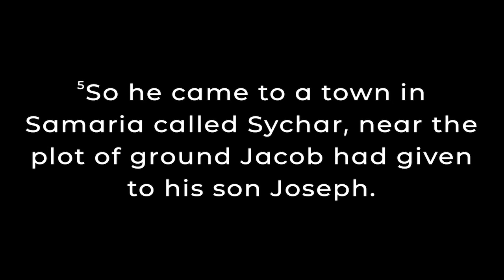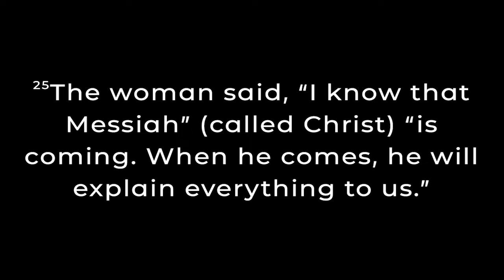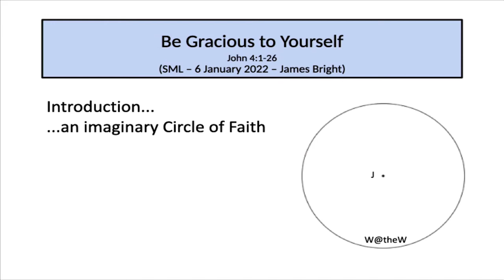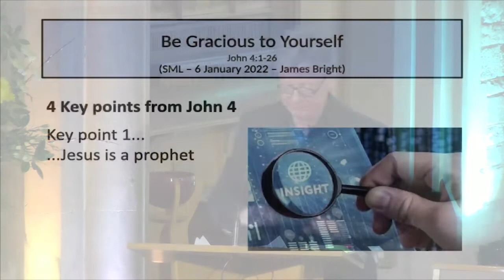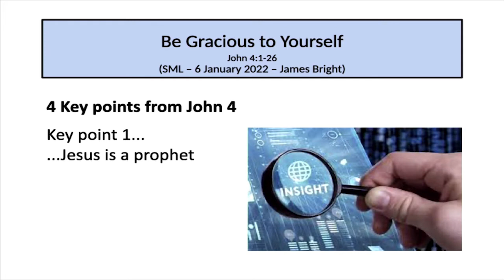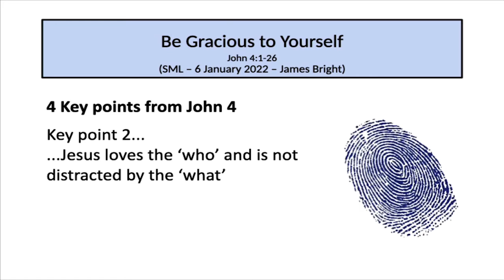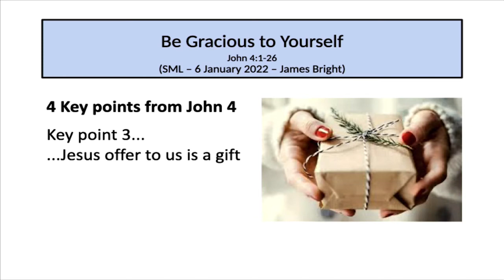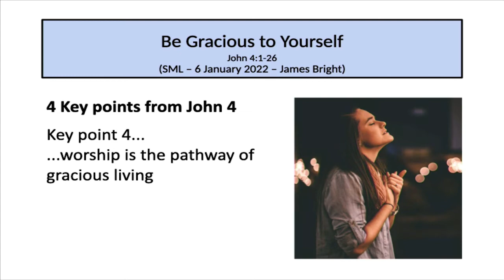Be Gracious to Yourself | James Bright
James Bright speaks at the 8:45am service 'Be Gracious to Yourself', challenging us to look at ourselves as Jesus does.

For more information or to apply for the New Wine Discipleship Year, head

Missed a talk, want to share one or just listen back? Search for SML Poole on Apple Podcasts and Spotify

for all the information on Church Life including Children's and Youth Ministries, giving and so much more!